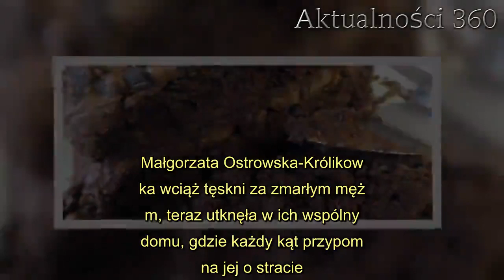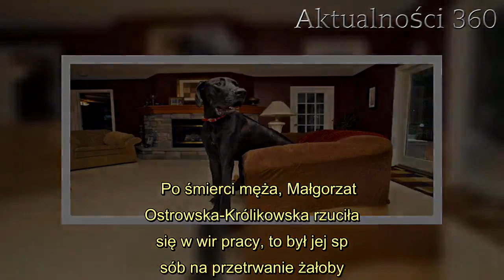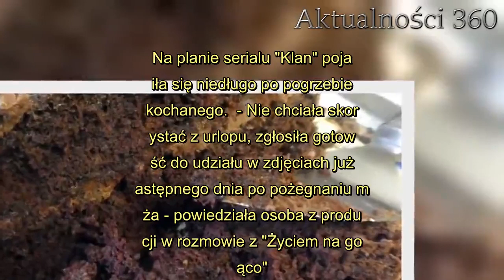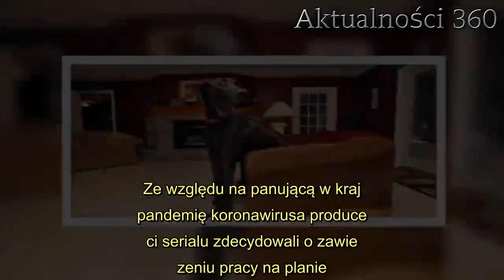Wdowa po Królikowskim tęskni za mężem Tak wygląda teraz jej życie w zamknięciu